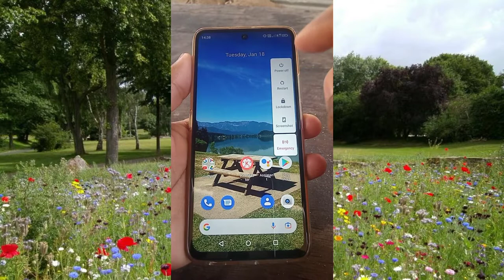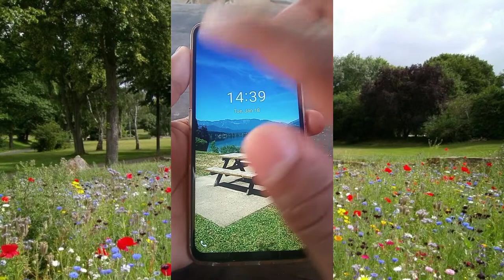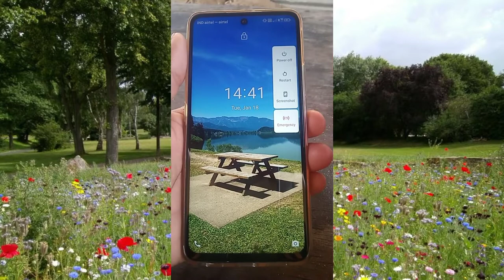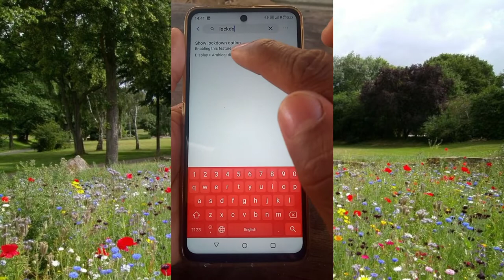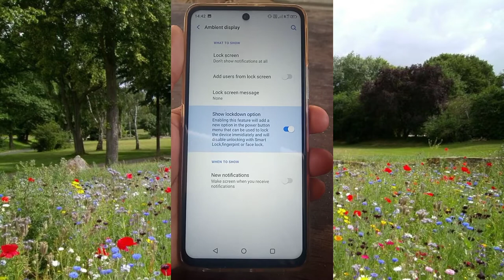Mobile Secret Setting